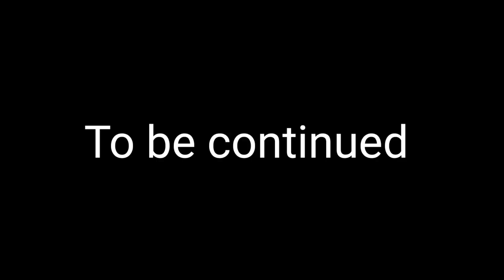Muza-Noya Daman | বিয়ের Album | শেষে কি হল | ছায়াছবি - Chayachobi